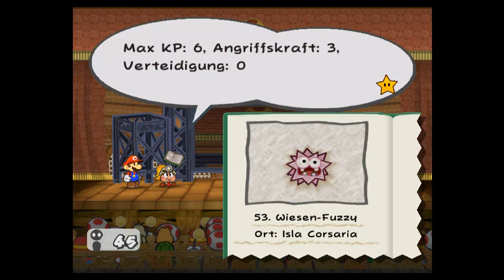Let's Play Paper Mario 2 [BLIND] - Part 31 - Ein ungebetener Gast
Weiter geht's, schnurstracks in Richtung Meisterschaft. Doch nach einem Kampf gegen drei Kameks werden wir von einem Gast überrascht, den wir weder erwartet noch gebeten haben herzukommen.